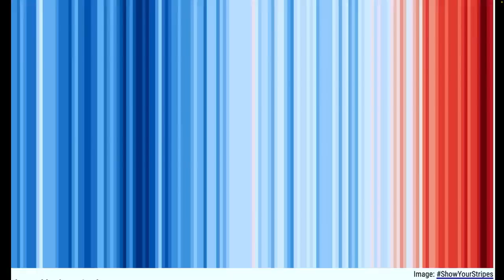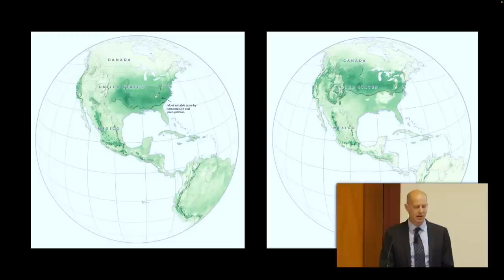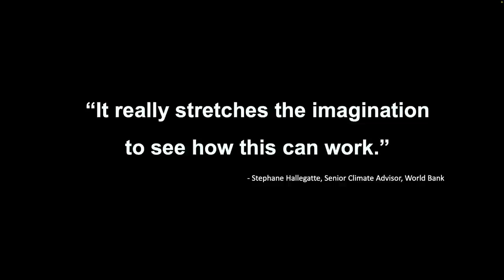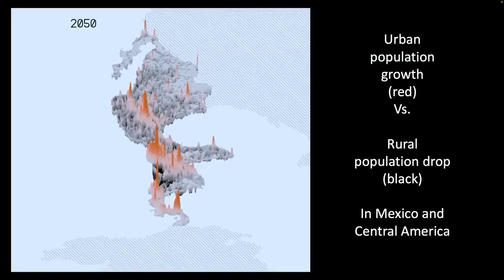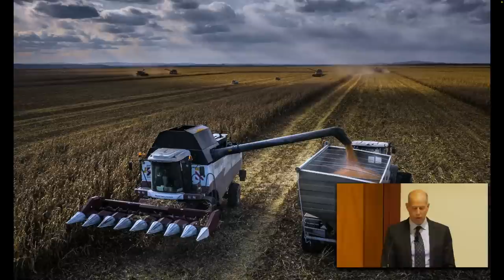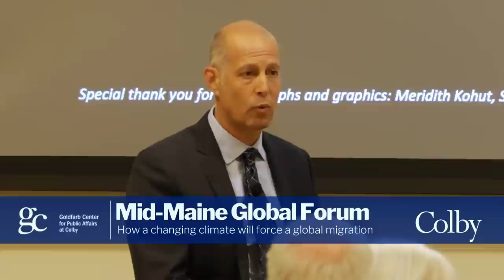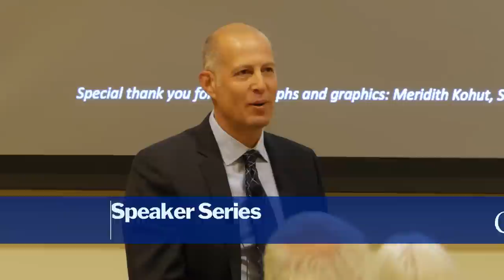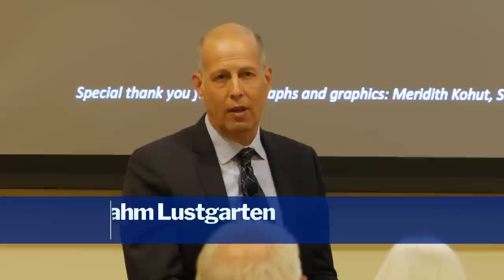Unlivable: how a changing climate will force a global migration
Abrahm Lustgarten, a nationally recognized writer and thinker about climate change, was the presenter for the 2023 Linda Cotter Speaker Series, co-hosted by the Goldfarb Center for Public Affairs and Mid-Maine Global Forum, honoring Linda Cotter's legacy as the founder of the Mid-Maine Global Forum.